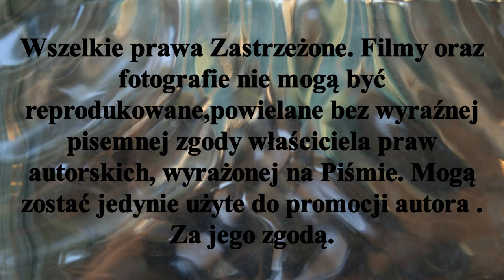Zwiastun spotkania Pomorzanin Toruń - AZS AWF Poznań. Toruń 9.I.2022r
Zwiastun moim zdaniem najciekawszego spotkania 3 kolejki halowych Mistrzostw Polski w Hokeju na Trawie sezon 2021/2022. Mecz został przełożony na dzień 9.I.2022r
Pomorzanin Toruń  podejmuje AZS AWF Poznań.Akademicy to obrońcy tytułu mistrzowskiego. W dotychczasowych spotkaniach (2) doznali porażek. Chcąc zachować szanse na walkę o podium nie mogą sobie pozwolić na przegranie tego spotkania.